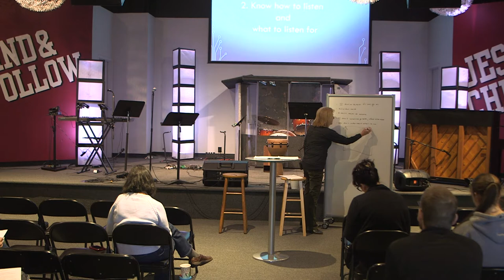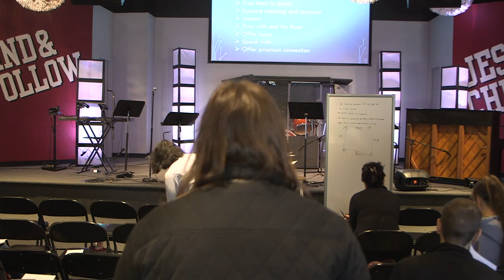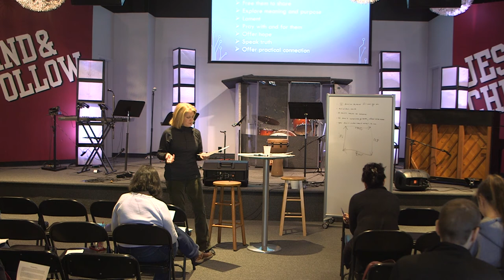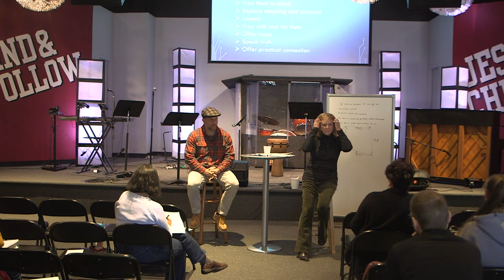Leader Mental Health Training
We learned some incredible information from Ryan and Lynn during our Mental Health Training day.

If you missed it, take some time to watch though it!